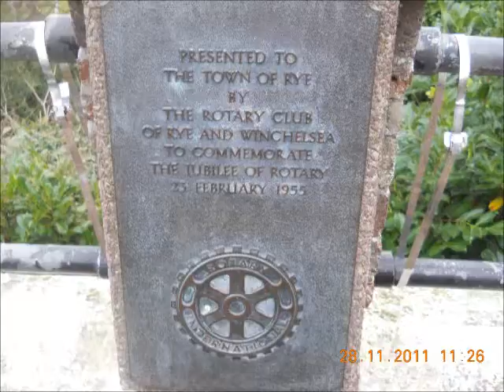my trip to rye december 2011